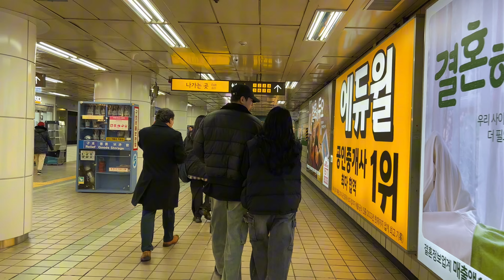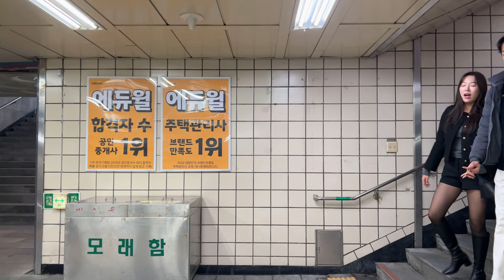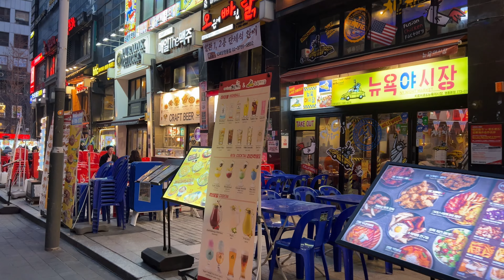Myeongdong Walking Tour. Seoul City Korea 4k City Tour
Filmed on : Saterday, February 17, 2024
temperature 42.8°F/ 6°C - time 5:30Pm